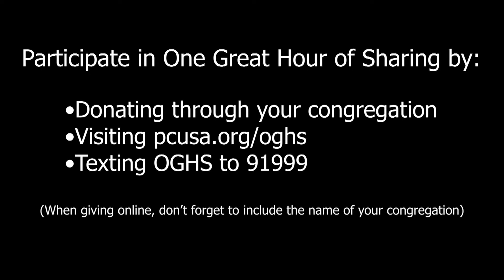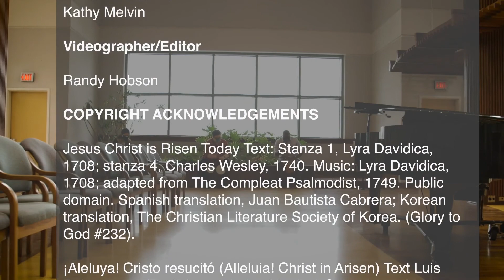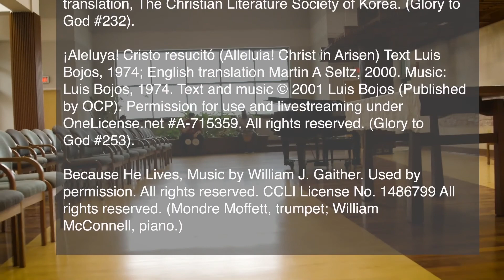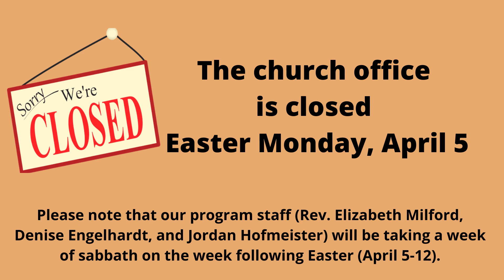Worship 4/4/2021 Easter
Heritage Presbyterian Church - Acworth, GA - Streamed in accordance with CCLI License #869398 and Onelicense #84336 (Music and Streaming)